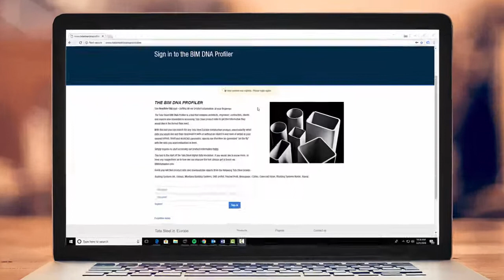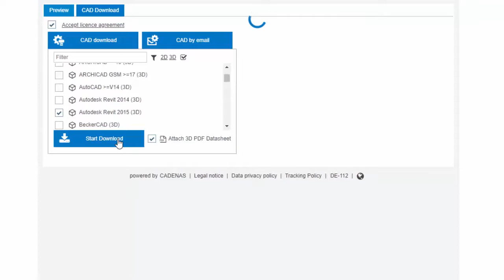How to Create & Download a Custom BIM Product with Tata Steel's BIM DNA Profiler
Thanks to Tata Steel, architects and engineers have more access to 3D CAD models than ever before.

Based on the eCATALOGsolutions technology by CADENAS, the “DNA Profiler” was designed with the customer in mind. It delivers to architects the data they want in the BIM CAD format they need — creating a simplified design-to-download process. The “DNA Profiler” is an innovative multi BIM CAD tool, which additionally provides all relevant attributes of Tata Steel construction products beyond the pure geometry.